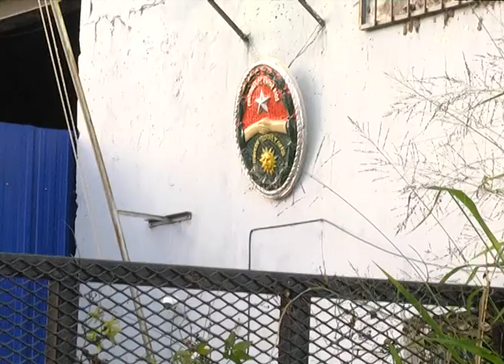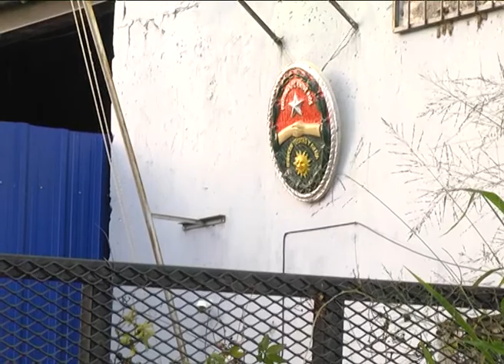Compactarán más de dos mil motos secuestradas en operativos de tránsito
Compactarán más de dos mil motos secuestradas en operativos al tránsito vehicular que realiza la Municipalidad de Paraná junto a la Policía de Entre Ríos, desde 2014. Los dueños de los rodados tendrán hasta mediados del mes de julio para ponerse al día con las multas y retirarlos desde los depósitos policiales a fin de evitar su destrucción.